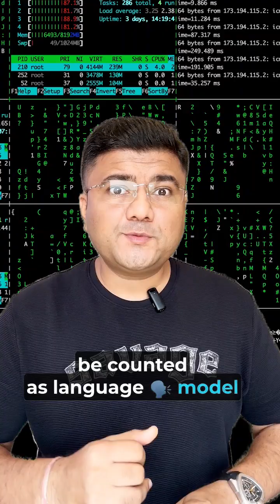Unlock the power of AI in just 30 seconds!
In this quick crash course, learn the top AI terms like Machine Learning, Neural Networks, NLP, and more — all explained simply and fast. Perfect for beginners and tech enthusiasts!

💡 Stay ahead in the AI revolution.
👁️ Watch, Learn, Repeat!